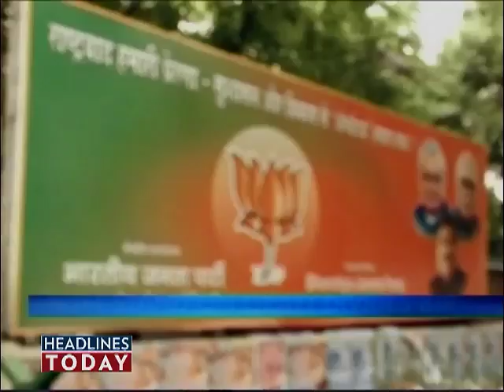Anna: Will fight till my last breath. Part 4 of 8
Hazare's health remains precarious on Wednesday, but the activist vows to stick to his fast until the government relents.